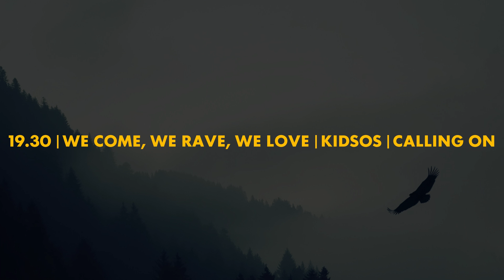September 2023 Patreon Exclusive Mashups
⧩ Tracklist ⧩
• 19.30 | We Come, We Rave, We Love | Kidsos | Calling On
• Brian's Proper Dun One | House Of God
• Starlight | The Nights